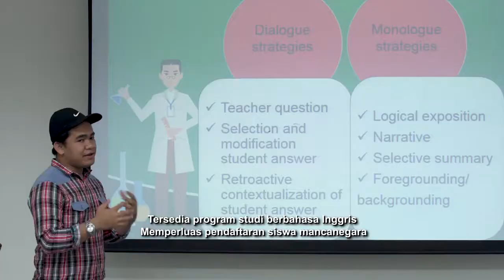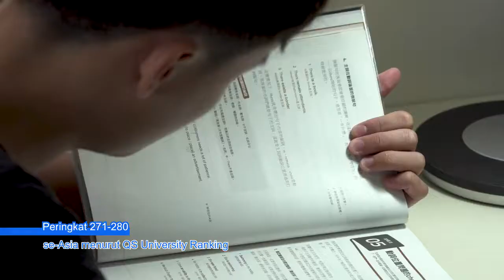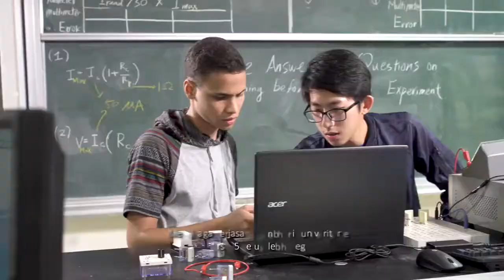Profil National Dong Hwa University Taiwan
Buat yang ingin kuliah di Taiwan, khususnya National Dong Hwa Unversity, Silahkan check video berikut.
Semoga bermanfaat